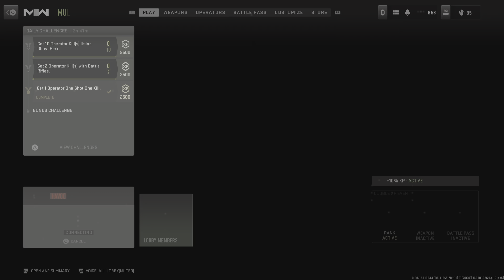M13c attachment glitch video